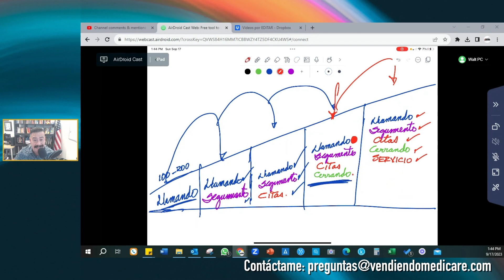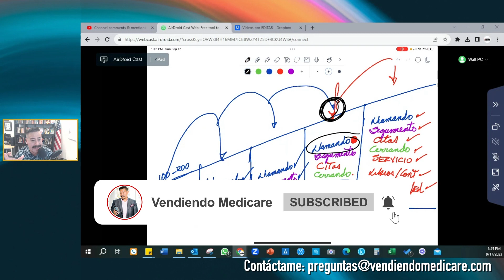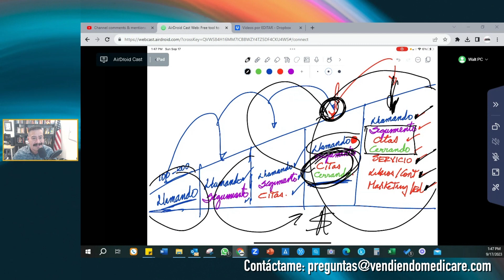¿Se puede trabajar sin Asistente? | Agente de Seguros de Salud y Vida en USA